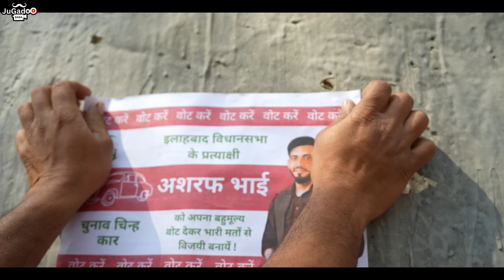उत्तर प्रदेश बाहुबली अतीक अहमद फिल्म पार्ट 5 || MJB PRESENT